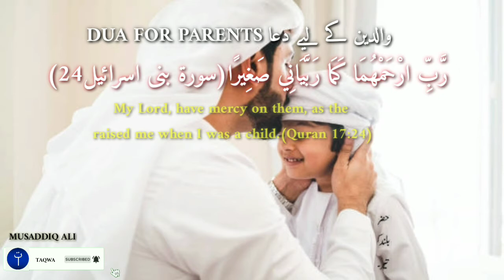Dua for parents.|Taqwa official